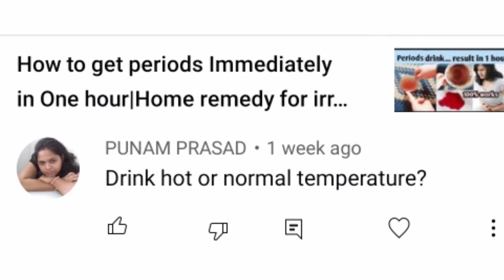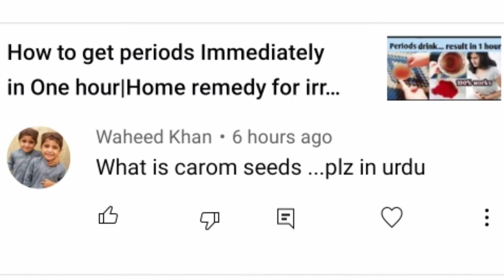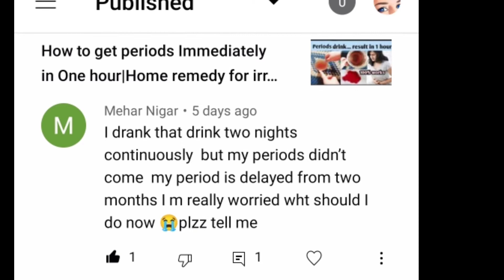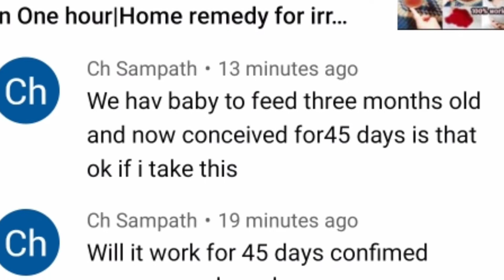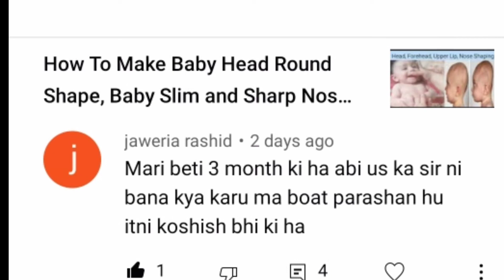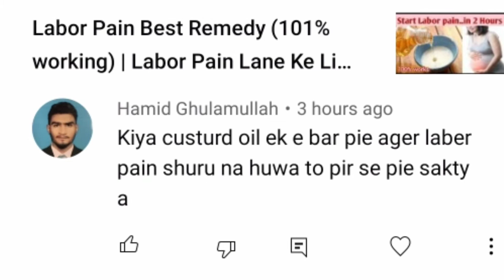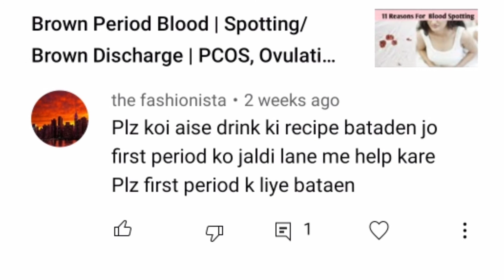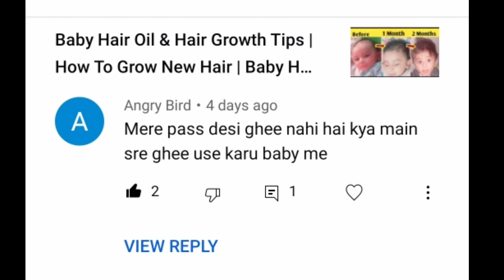22 Most Important Questions Answers, You Have Asked..You must know it!!!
22 Most Important Question Answers, You Have Asked..You must know it!!!